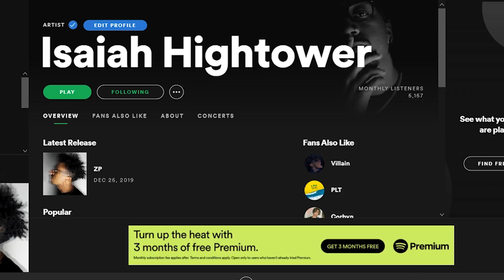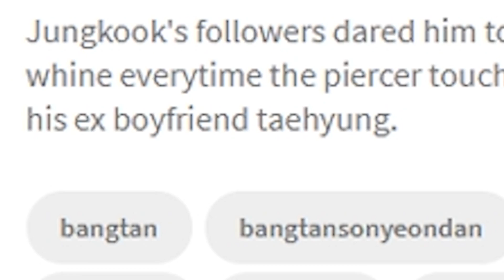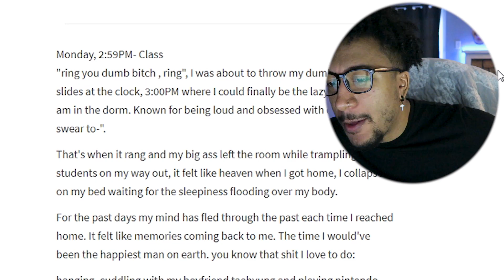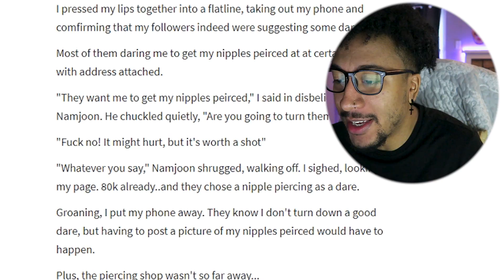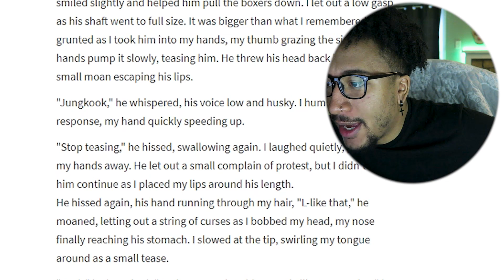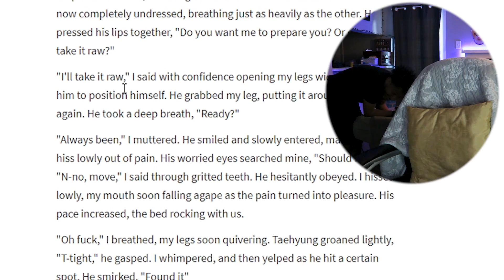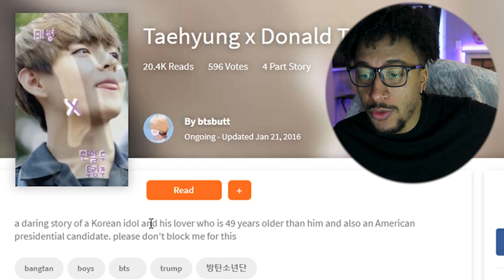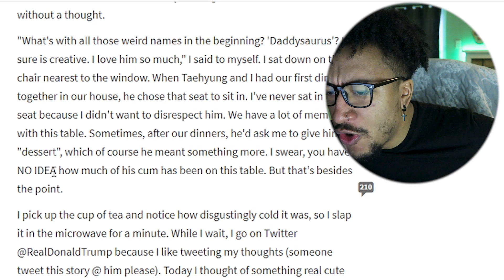Reading Fan Fiction (DO NOT WATCH!!!)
SNAPCHAT: Isaiahightower ( With 1 H)

ORIGINAL VIDEO: